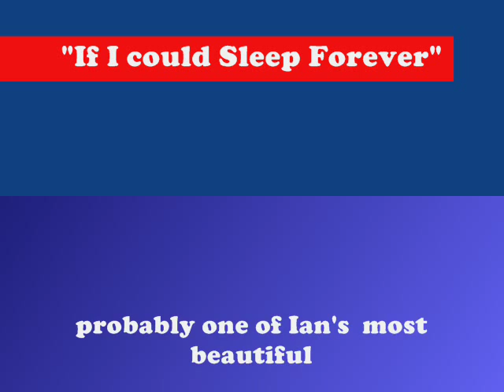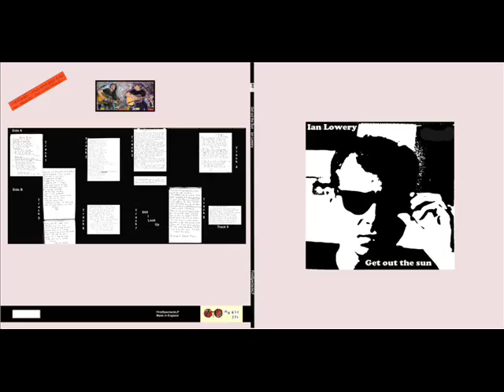If I could sleep Forever by Ian Lowery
Real love song from Ian Lowery's album " Get out the sun" released Nov. 2014 but originally  recorded in May 1990- one of the most beautiful love  songs ever written.